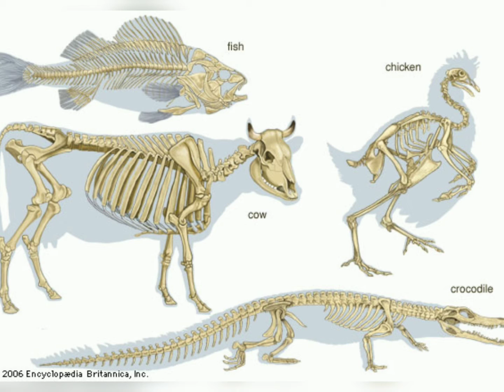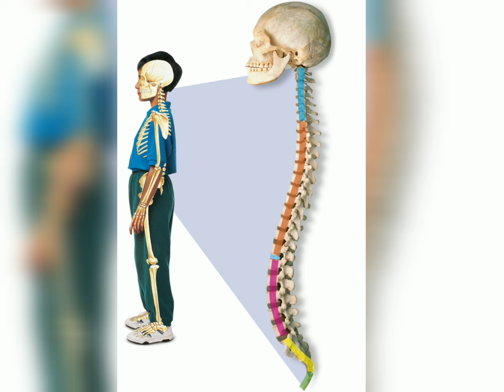Vertebrate animals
Vertebrate animals have an internal skeleton. The skeleton has many different bones. Bones are strong and support the body.

There are five groups of vertebrates:
-Mammals
-Birds
-Amphibians
-Reptiles
-Fish